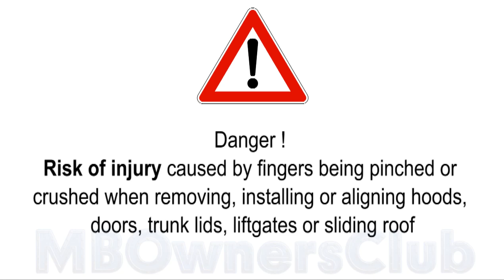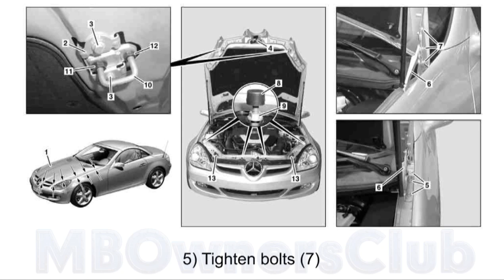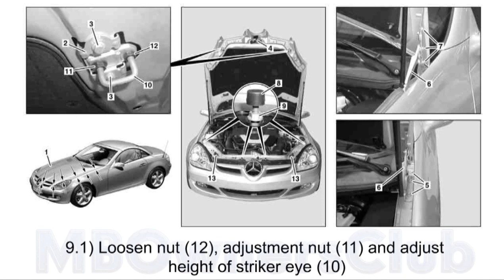Adjust engine hood on SLK (280/300) R171.4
1 Engine hood 6 Engine hood hinge 11 Adjusting nut
2 Upper section of engine hood catch 7 Bolts 12 Nut
3 Screw 8 Stop buffer 13 Engine hood catch
4 Safety hook 9 Jam nut
5 Bolts 10 locking eye

1 Open engine hood (1)
Adjustment in transverse direction
2 Loosen bolts (5) on both engine hood hinges Gap, engine hood to fender
(6) and align engine hood (1) in lateral
direction

3 Screw bolts (5) tight
Adjust in longitudinal direction
4 Loosen bolts (7) on both engine hood hinges Observe transitions between headlamp
(6) and align engine hood (1) in longitudinal and engine hood (1) and between front
direction. bumper and engine hood (1) (arrows).
5 Tighten bolts (7)
Adjust height
6 Lay engine hood down on stop buffers (8)
7 Check transitions between engine hood (1) Gap between engine hood and headlamp
and front fenders as well as gaps between
engine hood (1) and headlamps. If required,
loosen counternuts (9) and adjust height of
engine hood (1).

8 Open engine hood (1)
9.1 Loosen nut (12), adjustment nut (11) and Only if necessary.
adjust height of striker eye (10)
The locked engine hood (1) should not
have any play in the area of the engine hood
lock upper elements (2)
10 Check whether engine hood locks (13) and The engine hood locks (13) should arrest
retaining hook (4) function properly. by themselves when the engine hood (1) is
allowed to drop from a height of 100 to 130
mm (measured across front end).

11 Repair paint damage on bolts (3, 5, 7) with
touch-up stick
Test and adjustment values for gap dimensions
Number Designation Model
171
Gap Engine hood to fender Dim. "A" mm 3.0 (+0.8)
dimension
Engine hood to headlamp Dim. "R" mm 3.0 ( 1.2)
Radiator grille to headlamp Dim. "N" mm 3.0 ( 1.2)
Engine hood to bumper Dim. "B" mm -
Fender/headlamps Dim. "C" mm -
Bumper to headlamp (circumferential) Dim. "D" mm -
Mounting rail, bumper to engine hood Dim. "G" mm -
Mounting rail, bumper to engine hood Dim. "I" mm -

Engine hood
Number Designation Model
171
BA88.40-P-1007-01A Bolt, engine hood to engine hood hinge Nm 10
BA88.40-P-1008-01A Bolt, engine hood hinge to wheel well Nm 10